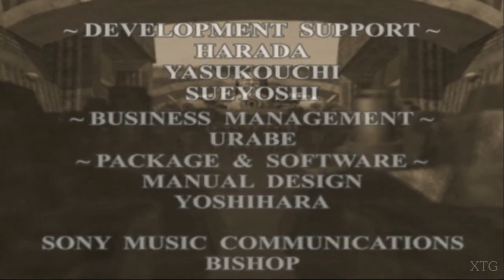Giga Wing Generations PS2 Gameplay HD (PCSX2)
Giga Wing Generations PS2 Gameplay
Release Date: October 2004 (Arcade) / March 2005 (PS2)
Platforms: PlayStation 2, Arcade game

Requested by: Sonic Ace 24